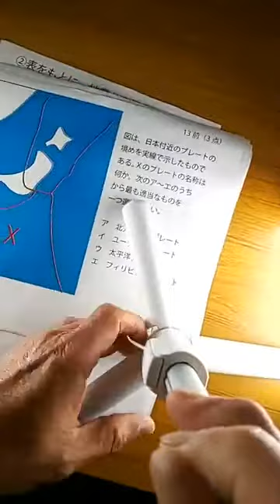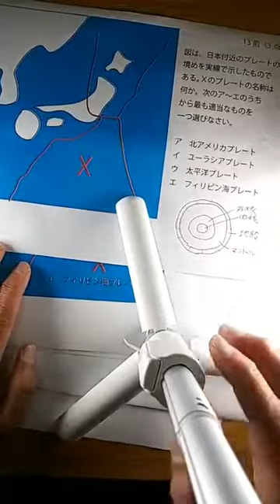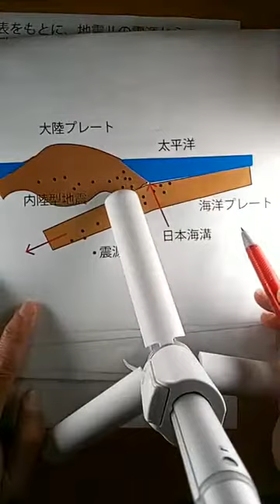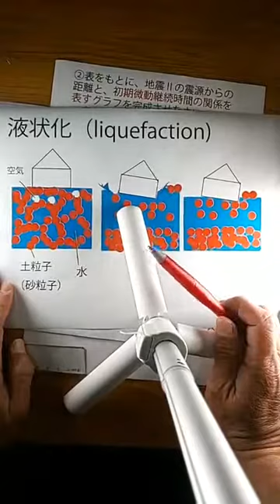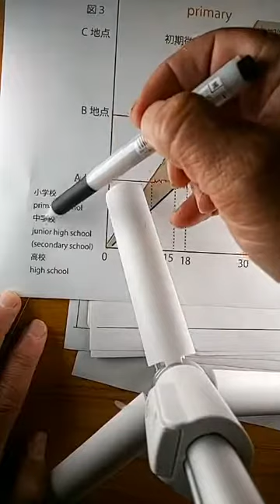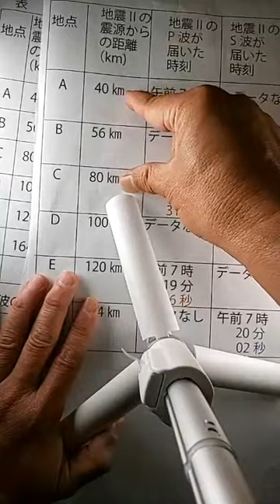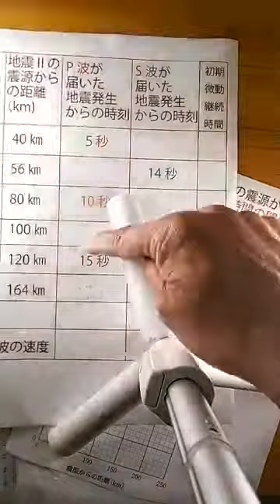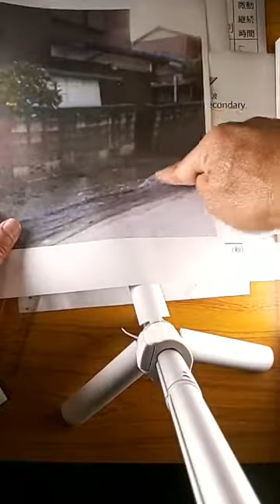「地震の基礎知識～P波・S波～」WEB朝倉学校（数学・理科）第8回前半（基礎編）（31分）（素材、2020年前期千葉県公立高校入試「理科」第6問） 朝倉幹晴（船橋市議、予備校講師）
東日本大震災9年目の節目に、地震の基礎を学びます。